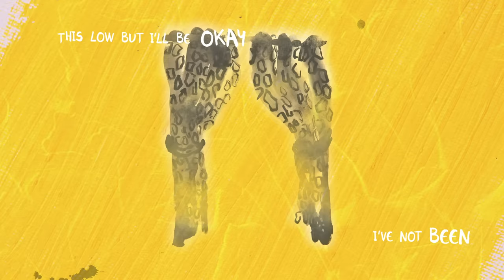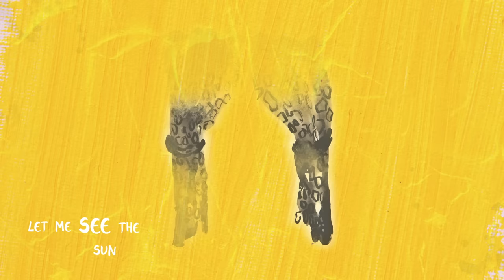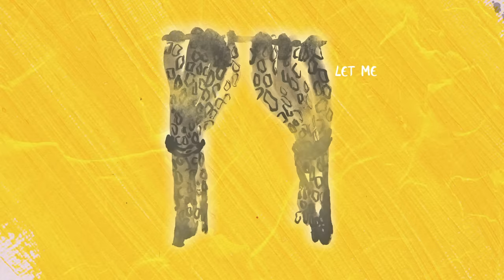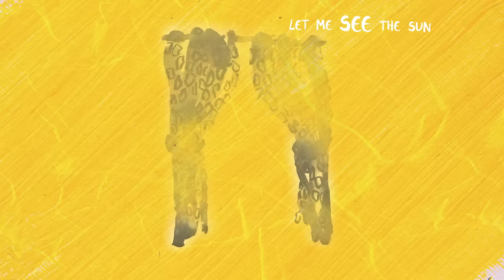Ed Sheeran - Curtains [Official Lyric Video]